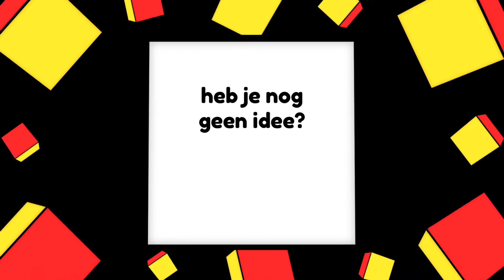Watjewordenwil - een liedje over beroepen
Weet je wat je worden wil? Zing en dans je mee? Als het zingen al goed gaat, probeer dan ook eens de instrumentale versie. Die versie is ook op ons YouTube kanaal te vinden.
Veel plezier!